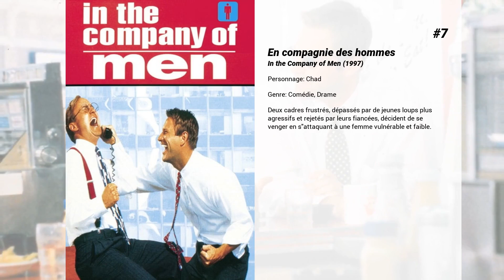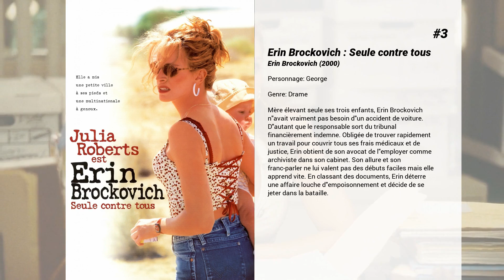Les meilleurs films d'Aaron Eckhart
Les meilleurs films d'Aaron Eckhart nous présente...

15. Pureté volée
Houston (Texas), début de la première Guerre du Golfe. Jasira, 13 ans, emménage chez son père libanais, renvoyée par sa mère qui supporte mal qu'elle plaise un peu trop à son petit ami. Jasira produit un effet certain sur les hommes ; en particulier sur son nouveau voisin, M. Vuoso, un 'patriote' de l'âge de son père qui laisse négligemment des magazines Playboy sur la table basse du salon... Mais tout cela semble peu à côté des remarques désobligeantes que suscite la peau mate de Jasira. Embarrassée par un corps dont les réactions lui échappent, trop bridée par son père, agressée par son entourage, Jasira est perdue... Tout le monde cherche à la manipuler, sauf Melina, une voisine qui la prend sous son aile.

14. Entre amis & voisins
Jerry et Terri sont sexuellement et émotionnellement dans une impasse. Alors Jerry va voir chez Mary, la femme de son meilleur ami. Cette liaison adultère a l'effet d'une vague sur tout leur entourage, voisins et amis. Le verbe restant l'arme suprême, seuls les plus rusés et les plus cruels de ces entremetteurs s'en sortiront...

13. The Pledge
Le jour de sa retraite, l'inspecteur Jerry Black s'attarde dans son bureau pour la dernière fois avant de faire bonne figure à la fête ' surprise ' organisée en son honneur. Touché par la générosité de ses collègues, il accepte volontiers leur cadeau, un billet d'avion pour réaliser son rêve : aller pêcher au Mexique. Au même moment, le corps d'une fillette de 8 ans est découvert à moitié enseveli sous la neige, dans les montagnes du Nevada. Un meurtre gratuit en apparence. Bien que ses collègues de travail le poussent à mettre fin à sa carrière au sein de la police, Jerry est décidé à mener son enquête. Comment laisser un tel crime impuni ? Il promet solennellement à la mère de la jeune victime de retrouver le meurtrier.

12. Neverwas
Un psychiatre quitte une carrière académique pour travailler à l'institut psychiatrique où son père, écrivain, vécut quelques années avant l'écriture d'un livre célèbre pour enfant. Il y rencontrera un schizophrène qui lui permettra de découvrir les secrets de l'histoire et sa position dans le récit.

11. K.O. - Bleed For This
L'histoire vraie de Vinny Pazienza. Victime d'un grave accident de voiture l'ayant laissé temporairement paralysé, le boxeur Pazienza est remonté sur le ring un an plus tard, contre l'avis des médecins, animé par une véritable force intérieure...

10. Rabbit Hole
Huit mois après la disparition de leur fils, Becca et Howie redonnent peu à peu un sens à leur vie. Howie tente de nouvelles expériences tandis que Becca préfère couper les ponts avec une famille trop envahissante. Contre toute attente, elle se rapproche du jeune homme responsable de la mort de leur enfant. Cette relation étrange va permettre à Becca d'être enfin en paix avec elle-même.

9. L'Enfer du dimanche
C'est la descente aux enfers pour les Miami Sharks, une équipe de football américain qui subit une série de revers. Pour se maintenir à son poste, l'entraîneur qui commence à être serieusement contesté fait jouer un débutant talentueux. A travers cette fresque sur les enjeux du football americain, le réalisateur dresse un bilan des névroses de l'Amérique.

8. Midway
Après la débâcle de Pearl Harbor qui a laissé la flotte américaine dévastée, la marine impériale japonaise prépare une nouvelle attaque qui devrait éliminer définitivement les forces aéronavales restantes de son adversaire.  La campagne du Pacifique va se jouer dans un petit atoll isolé du Pacifique nord : Midway.

7. En compagnie des hommes
Deux cadres frustrés, dépassés par de jeunes loups plus agressifs et rejetés par leurs fiancées, décident de se venger en s'attaquant à une femme vulnérable et faible.

6. C'est pas mon jour
L'architecte Casey Wells vit avec sa jolie femme dans une belle maison et s'apprête à adopter son premier enfant. C'est le moment que choisit son ami d'enfance, Nick, pour venir lui rendre visite. En son absence, Casey découvre que son ami à amener chez lui une valise pleine d'héroine. Fou de colère, il se débarrasse de la drogue au plus vite mais ne tarde pas à recevoir la visite de toute une galerie de personnages, qui cherchent à récupérer soit l'argent, soit la drogue. C'est également le jour que choisit l'inspecteur des services de l'adoption pour tester ses qualités de père ...

5. Sully
Le 15 janvier 2009, l'incroyable se produit : un avion qui vient de subir une terrible avarie réussit à se poser sans encombre sur les eaux glacées du fleuve Hudson, au large de Manhattan. Bilan :...